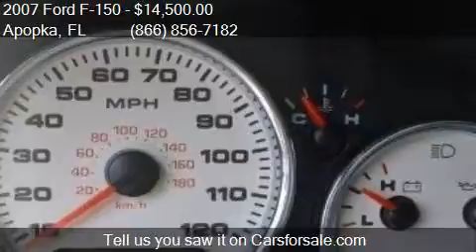2007 Ford F-150 Lariat for sale in Apopka, FL 32703 at MULLI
Engine: 5.4L V8
Transmission: Automatic 4-Speed
Color: Unspecified
Mileage: 161510